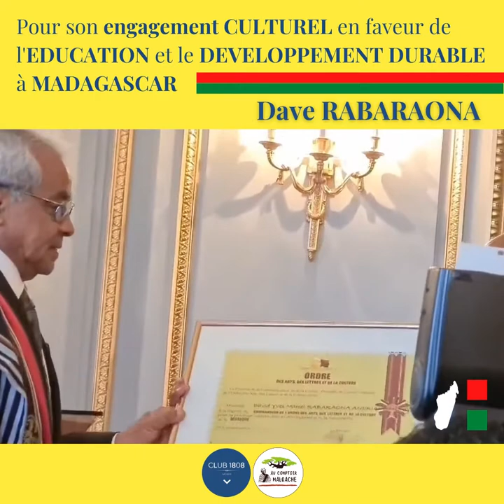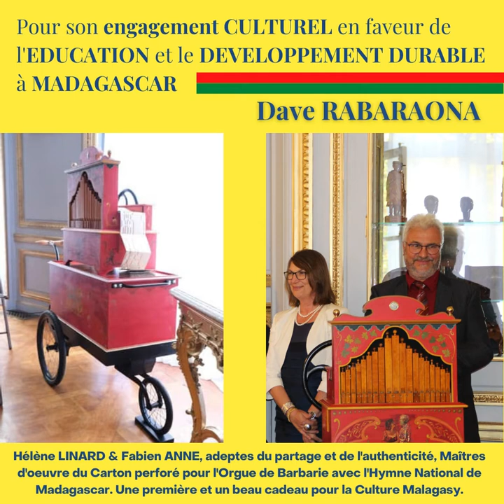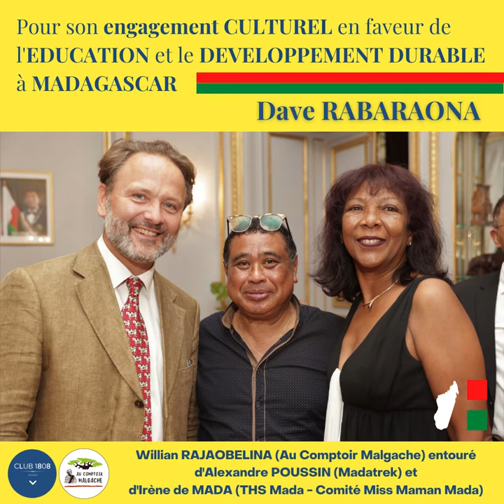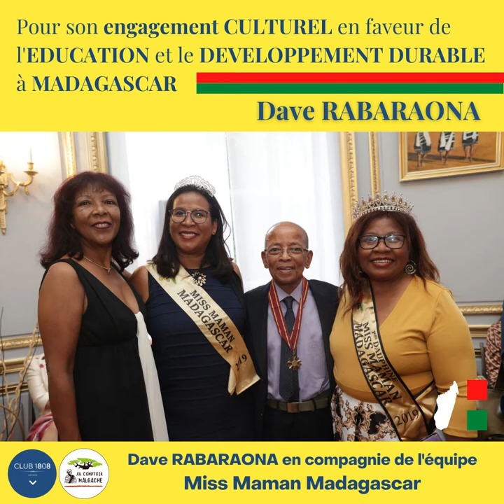𝗖𝗘𝗥𝗘𝗠𝗢𝗡𝗜𝗘 𝗢𝗙𝗙𝗜𝗖𝗜𝗘𝗟𝗟𝗘 𝗗𝗘 𝗗𝗘𝗖𝗢𝗥𝗔𝗧𝗜𝗢𝗡 / 𝗗𝗮𝘃𝗲 𝗥𝗔𝗕𝗔𝗥𝗔𝗢𝗡𝗔 - 𝟭𝟳 𝟬𝟵 𝟮𝟬𝟮𝟭 - 𝗔𝗺𝗯𝗮𝘀𝘀𝗮𝗱𝗲 𝗱𝗲 𝗠𝗮𝗱𝗮𝗴𝗮𝘀𝗰𝗮𝗿 - 𝗣𝗮𝗿𝗶𝘀.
𝗖𝗘𝗥𝗘𝗠𝗢𝗡𝗜𝗘 𝗢𝗙𝗙𝗜𝗖𝗜𝗘𝗟𝗟𝗘 𝗗𝗘 𝗗𝗘𝗖𝗢𝗥𝗔𝗧𝗜𝗢𝗡 / 𝗗𝗮𝘃𝗲 𝗥𝗔𝗕𝗔𝗥𝗔𝗢𝗡𝗔
𝗩𝗲𝗻𝗱𝗿𝗲𝗱𝗶 𝟭𝟳 𝘀𝗲𝗽𝘁𝗲𝗺𝗯𝗿𝗲 𝟮𝟬𝟮𝟭 – 𝗔𝗺𝗯𝗮𝘀𝘀𝗮𝗱𝗲 𝗱𝗲 𝗠𝗮𝗱𝗮𝗴𝗮𝘀𝗰𝗮𝗿 𝗲𝗻 𝗙𝗿𝗮𝗻𝗰𝗲 – 𝗣𝗮𝗿𝗶𝘀.

Fiers d’être Malagasy autour de Dave RABARAONA qui œuvre discrètement mais inlassablement pour son pays en nous invitant en permanence à instiller la 𝗳𝗿𝗮𝘁𝗲𝗿𝗻𝗶𝘁𝗲́, 𝗰𝗼𝗻𝘀𝗼𝗹𝗶𝗱𝗲𝗿 𝗹’𝘂𝗻𝗶𝘁𝗲́ 𝗲𝘁 𝗹𝗮 𝗳𝗶𝗲𝗿𝘁𝗲́ 𝗻𝗮𝘁𝗶𝗼𝗻𝗮𝗹𝗲 𝗮𝘂𝘀𝘀𝗶 𝗯𝗶𝗲𝗻 𝗮𝘃𝗲𝗰 𝗻𝗼𝘀 𝗰𝗼𝗺𝗽𝗮𝘁𝗿𝗶𝗼𝘁𝗲𝘀 𝗮̀ 𝗠𝗮𝗱𝗮𝗴𝗮𝘀𝗰𝗮𝗿 𝗾𝘂’𝗮𝘃𝗲𝗰 𝗰𝗲𝘂𝘅 𝗱𝗲 𝗹𝗮 𝗗𝗶𝗮𝘀𝗽𝗼𝗿𝗮.

La reconnaissance des acteurs malagasy dans leurs domaines et territoires respectifs est à la fois un vecteur d’attractivité pour Madagascar et une opportunité de rayonnement international. C’est aussi un outil naturel de consolidation pour l’unité et la fierté nationale pour les Malagasy du monde, locaux et à l’étranger.

Durant ces dernières années d’échanges et partage avec Dave, le CLUB1808 et ses partenaires lui devons 𝒍’𝒆́𝒕𝒂𝒕 𝒅’𝒆𝒔𝒑𝒓𝒊𝒕 𝒒𝒖’𝒊𝒍 𝒊𝒏𝒄𝒂𝒓𝒏𝒆 𝒑𝒐𝒖𝒓 𝒏𝒐𝒖𝒔 𝒆́𝒗𝒆𝒊𝒍𝒍𝒆𝒓 𝒆𝒏 𝒑𝒆𝒓𝒎𝒂𝒏𝒆𝒏𝒄𝒆 𝒑𝒐𝒖𝒓 𝒏𝒐𝒖𝒔 𝒊𝒏𝒄𝒊𝒕𝒆𝒓 𝒅𝒂𝒏𝒔 𝒍’𝑨𝑪𝑻𝑰𝑶𝑵 𝒅𝒂𝒏𝒔 𝒍𝒆 𝒅𝒐𝒎𝒂𝒊𝒏𝒆 𝒅𝒆 𝒍𝒂 𝑪𝑼𝑳𝑻𝑼𝑹𝑬, 𝒍’𝑬𝑫𝑼𝑪𝑨𝑻𝑰𝑶𝑵 𝒆𝒕 𝒍𝒆 𝑫𝑬𝑽𝑬𝑳𝑶𝑷𝑷𝑬𝑴𝑬𝑵𝑻 𝑫𝑼𝑹𝑨𝑩𝑳𝑬 en faveur de MADAGASCAR.

Merci à l’Etat Malagasy représenté en France par 𝗦.𝗘.𝗠 𝗹’𝗔𝗺𝗯𝗮𝘀𝘀𝗮𝗱𝗲𝘂𝗿 𝗢𝗹𝗶𝘃𝗶𝗲𝗿 𝗛𝘂𝗴𝘂𝗲𝘀 𝗥𝗶𝗷𝗮 𝗥𝗔𝗝𝗢𝗛𝗡𝗦𝗢𝗡 et son équipe (Ambassade de Madagascar en France), d’avoir entendu l’appel des amis de Dave RABARAONA pour atteindre cet objectif de reconnaissance sous le signe de la FRATERNITE et de l’UNITE de tous les Malagasy.

𝐌𝐄𝐑𝐂𝐈 à notre 1er Partenaire, 𝙒𝙞𝙡𝙡𝙞𝙖𝙢 𝙍𝘼𝙅𝘼𝙊𝘽𝙀𝙇𝙄𝙉𝘼 (William Rajaobelina - Au Comptoir Malgache), pour sa générosité incommensurable et son engagement pour "𝘂𝗻 𝗺𝗼𝗻𝗱𝗲 𝗺𝗲𝗶𝗹𝗹𝗲𝘂𝗿 𝗮̀ 𝗠𝗮𝗱𝗮𝗴𝗮𝘀𝗰𝗮𝗿" à travers les 15 éditions devenues un évènement incontournable et institutionnel : « 𝙈𝙖𝙙𝙖𝙜𝙖𝙨𝙘𝙖𝙧, 𝙡’𝙞̂𝙡𝙚 𝙖𝙪𝙭 𝙩𝙧𝙚́𝙨𝙤𝙧𝙨 ». Avec lui et tant d’autres énergies précieuses, la prochaine édition est lancée avec le « 𝗙𝗘𝗦𝗧𝗜𝗩𝗔𝗟 𝗗𝗨 𝗖Œ𝗨𝗥 » 𝗮̀ 𝗡𝗼𝘀𝘆-𝗕𝗲.

𝐌𝐄𝐑𝐂𝐈 à tous les maillons qui ont permis cette unité vertueuse engendrant des actions concrètes pour nos compatriotes malagasy du monde.

Nous pensons, entre autres, à : 𝙄𝙧𝙚̀𝙣𝙚 𝙍𝘼𝙈𝙄𝘼𝙉𝘿𝙍𝙄𝙎𝙊𝘼 𝘽𝙍𝙀𝙏𝙊𝙉 (Irène De Madà) et son équipe au sein du Comité Miss Maman Madagascar (Comité MissMaman Madagascar), 𝘼𝙡𝙚𝙭𝙖𝙣𝙙𝙧𝙚 𝙋𝙊𝙐𝙎𝙎𝙄𝙉 (Alexandre Poussin Madatrek), 𝘼𝙣𝙜𝙚́𝙡𝙞𝙦𝙪𝙚 𝙋𝙇𝙀𝘿𝙍𝘼𝙉 (Angélique Plédran), 𝘾𝙝𝙖𝙣𝙩𝙖𝙡 𝙃𝙀𝙄𝙇𝙇𝘼𝙐𝙏 (Chantal Heillaut), 𝙁𝙖𝙗𝙞𝙚𝙣 𝘼𝙉𝙉𝙀, 𝙃𝙚́𝙡𝙚̀𝙣𝙚 𝙇𝙄𝙉𝘼𝙍𝘿 (Hélène Linard), 𝙇𝙖𝙧𝙧𝙮 𝙃𝘼𝙀𝙉𝘿𝙀𝙇 (Larry Haendel Rakotovelo), 𝙇𝙖𝙪𝙧𝙚𝙣𝙩 𝘿𝙀𝙎𝘾𝙃𝙀 (Laurent Desché), 𝙈𝙞𝙡𝙤𝙣 𝙆𝘼𝙕𝘼𝙍 (Milon Kazar), 𝙉𝙖𝙝𝙧 𝙚𝙩 𝙎𝙚𝙝𝙚𝙣𝙤 𝘼𝙉𝘿𝙍𝙄𝘼𝙈𝘼𝙃𝘼𝙏𝘼𝙉𝘼, 𝙎𝙖𝙝𝙤𝙣𝙙𝙧𝙖 𝙚𝙩 𝙉𝙖𝙡𝙮 𝙇𝙖𝙡𝙖𝙤 𝙍𝘼𝙆𝙊𝙏𝙊𝙁𝙄𝙍𝙄𝙉𝙂𝘼, 𝙉𝙖𝙣𝙞𝙚 𝙍𝘼𝙕𝘼𝙁𝙄𝙈𝘽𝙀𝙇𝙊 (Nanie Razafimbelo), 𝙁𝙧𝙖𝙣𝙘𝙞𝙣𝙚 𝙍𝘼𝙉𝘼𝙄𝙑𝙊 (Francine Ranaivo), 𝙅𝙚𝙖𝙣 𝘼𝙉𝘿𝙍𝙄𝘼𝙉𝘼𝙄𝙑𝙊 𝙍𝘼𝙑𝙀𝙇𝙊𝙉𝘼 (Jean Andrianaivo Ravelona), 𝘿𝙅 𝘿𝙞𝙣𝙖 (Deejay Dina), 𝙅𝙖𝙘𝙦𝙪𝙚𝙨 𝘽𝘼𝙐𝙏𝙃𝙄𝙀𝙍 (Jacques Bauthier), 𝙀𝙧𝙞𝙘 𝘼𝙉𝘿𝙍𝙄𝘼𝙈𝘼𝙉𝘼𝙉𝙏𝙎𝘼𝙍𝘼 (Eric Andriamanantsara - @Editions Mada - Madagascar Magazine), 𝙍𝙞𝙟𝙖 𝙏𝙍𝘼𝙈 (Rija Tram - Rija Tram soa6gasy), 𝙅𝙚́𝙧𝙚́𝙢𝙞𝙚 𝙍𝘼𝙑𝘼𝙃𝙄𝙈𝘼𝙉𝘼𝙉𝘼 (Jeremie Gordien Ravahy), 𝙋𝙞𝙚𝙧𝙧𝙚 𝙈𝙖𝙘𝘿𝙤𝙣𝙖𝙡𝙙 (Pierre Mac Donald), 𝙈𝙞𝙠𝙖 𝙎𝘼𝙍𝙍𝙔 (Mika Sarry Full), 𝙁𝙧𝙖𝙣𝙘𝙠 𝙍𝘼𝙃𝙊𝘽𝙄𝙎𝙊𝘼 (Rahobisoa Franck - Franck-Rahobisoa-Photographe), l'Equipe d'𝙄𝙎𝙄𝙇𝙄𝘼 𝘿𝙀𝙑𝙀𝙇𝙊𝙋𝙈𝙀𝙉𝙏 (ISILIA Development), 𝙈𝙖𝙞𝙧𝙞𝙚 𝙙𝙚 𝙎𝙩-𝙋𝙧𝙮𝙫𝙚́ 𝙎𝙩-𝙈𝙚𝙨𝙢𝙞𝙣 (Ville de Saint Pryvé Saint Mesmin), etc.

Au nom de tous les membres du CLUB1808 en parfaite harmonie avec son 1er partenaire Au Comptoir Malgache pour les projets avec Dave RABARAONA.

Tojo ANDRIAMITANTSOA-R
Pdt CLUB1808

Tous Humains et Solidaires . THS Madagascar .
Cercle Voxmada
Fivmpama Paris
Compagnie du Miel
Madastyle France
Tanybio
Vaniala Natural Spa
EcoSite iøniala
Rija Tram soa6gasy
icdd.fr
ASMF Semigany - Association des Anciens de Saint Michel en France - Association des Anciens de Saint Michel en France